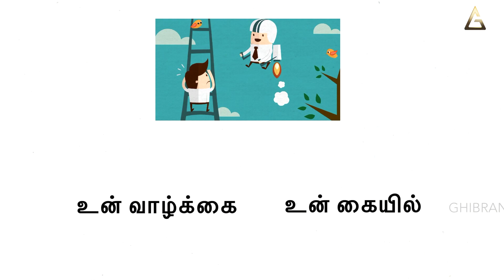Where do you see yourself in 5 years? | Positive stories by @GhibranVaibodha | Tamil motivational story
Self Motivational Story | Where do you see yourself in 5 years? | Positive Stories by Ghibran |Tamil Sirukathaigal

Credits:
Concept & Narration: Ghibran
Written by:  Indhu Loganathan
Visuals & Editing: Cyril Praveen J
Sound Engineers: Wesley, Chandrasekaran TK at Akshara Sound Forge
Production Management: Andria Miranda, Srimugabaalen, Britto David
Studio Management: Chandru, Ponnaiyan
English Subtitles: Suganya Pradeep